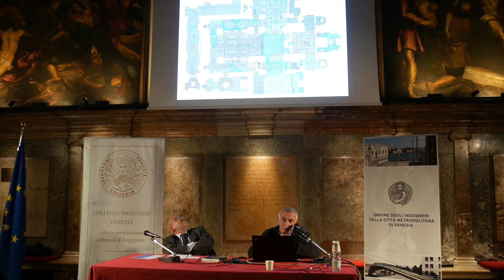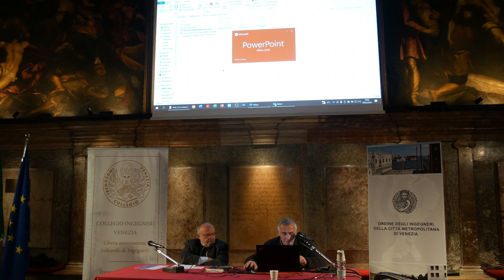Mario Piana, conservazione Basilica di San Marco Venezia, danni e restauro